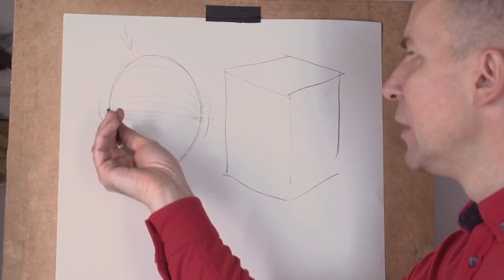Как ШТРИХОВАТЬ ПОРТРЕТ - А. Рыжкин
✅ Вы научитесь с 0 рисовать гипсовые головы человека.
✅ Видеокурс содержит более 10 часов поэтапного рисования с подробными объяснениями и анатомическим разбором.
✅ В курс входит: Череп, Экорше, Гипсовый бюст Цезарь, Гипсовый бюст Римский гражданин, Гипсовый бюст Дорифор.